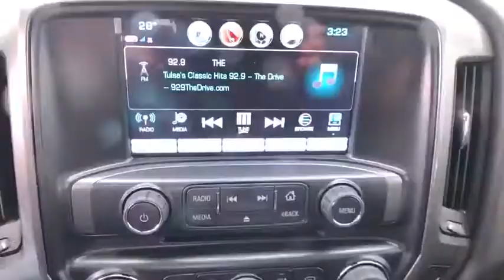2018 Chevrolet Silverado 1500 Owasso, Tulsa, Claremore, Pryor, Broken Arrow, OK N628400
Red New 2018 Chevrolet Silverado 1500 available in Owasso, Oklahoma at Suburban Chevrolet. Servicing the Tulsa, Claremore, Pryor, Broken Arrow, OK area.
2018 Chevrolet Silverado 1500 LT - Stock#: N628400 - VIN#: 1GCVKREC7JZ142687

Suburban Chevrolet
1300 S Lynn Riggs Blvd

Recent Arrival! **ALL STAR EDITION * TRAILERING EQUIPMENT PKG INCL AUTO LOCKING REAR DIFFERENTIAL * PWR SEAT ADJUSTER, DRIVER * LED FRONT FOG LAMPS * AIR CONDITIONING, DUAL ZONE CLIMATE CONTROL * STEERING COLUMN, TILT & TELESCOPING * REMOTE VEHICLE START * REAR WINDOW DEFROSTER * POWER OUTLET, 110-VOLT AC**, **CHROME GRILLE SURROUND**, 6-Speed Automatic, 4WD, Black Cloth, 110-Volt AC Power Outlet, 150 Amp Alternator, 3.42 Rear Axle Ratio, 4.2 Diagonal Color Display Driver Info Center, 6 Speaker Audio System, All Star Edition, Bluetooth For Phone, Body Color Bodyside Moldings, Body-Color Door Handles, Body-Color Mirror Caps, Body-Color Power Adjustable Heated Outside Mirrors, Brake assist, Chrome Grille Surround, Color-Keyed Carpeting w/Rubberized Vinyl Floor Mats, Deep-Tinted Glass, Driver & Front Passenger Illuminated Vanity Mirrors, Dual-Zone Automatic Climate Control, Electric Rear-Window Defogger, Exterior Parking Camera Rear, EZ Lift & Lower Tailgate, Front Chrome Bumper, HD Radio, Heavy-Duty Rear Locking Differential, Leather Wrapped Steering Wheel w/Cruise Controls, Manual Tilt Wheel Steering Column, OnStar Limited Trial Service Guidance Plan, OnStar w/4G LTE, Power Windows w/Driver Express Up, Preferred Equipment Group 1LT, Rear 60/40 Folding Bench Seat (Folds Up), Rear Chrome Bumper, Rear Wheelhouse Liners, Remote Keyless Entry, Remote Locking Tailgate, Remote Vehicle Starter System, Single Slot CD/MP3 Player, Steering Wheel Audio Controls, Theft Deterrent System (Unauthorized Entry), Thin Profile LED Fog Lamps, Trailering Package.2018 Chevrolet Silverado 1500 LT LT1 4WD Red EcoTec3 5.3L V8 Flex Fuel Price includes: $1,000 - General Motors Consumer Cash Program. Exp. 02/28/2018, $1,000 - GM Down Payment Assistance Program. Exp. 02/28/2018, $2,000 - Chevrolet National Purchase Bonus Cash. Exp. 02/28/2018